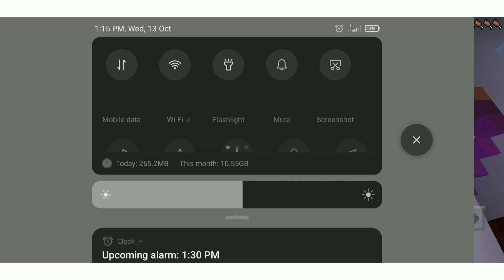I fineshedmy underground house in mine craft Malayalam 😍😍😍/part=1